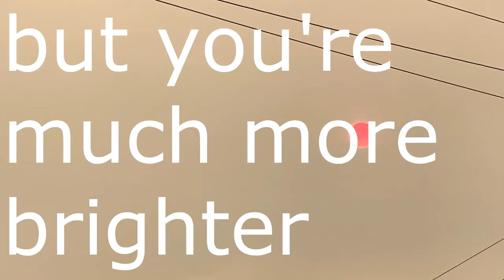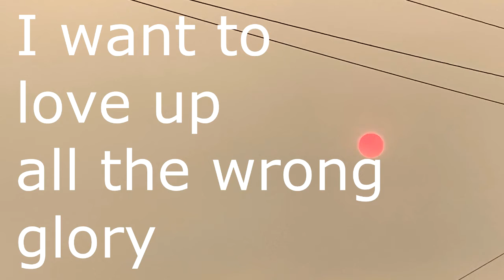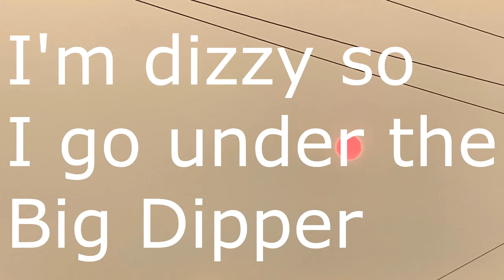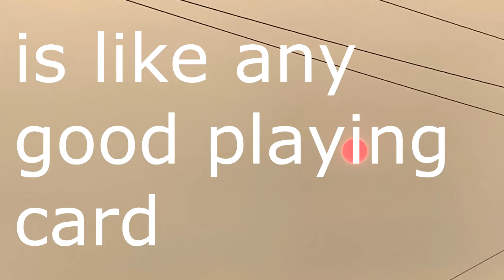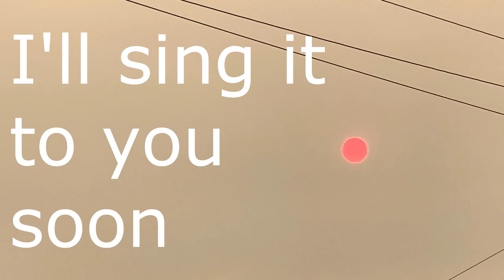Heaven or Las Vegas (Cover) Elsie and Mayhem 2020, Carl Hinds, Emily Alexander, Dano Capristo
Elsie and Mayhem
Carl Hinds, Emily Alexander, Dano Capristo 2020